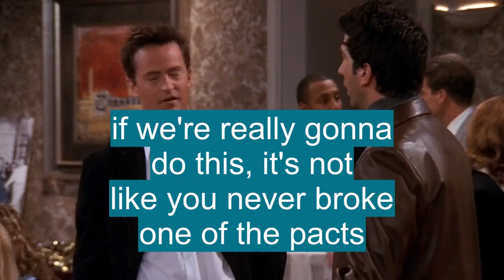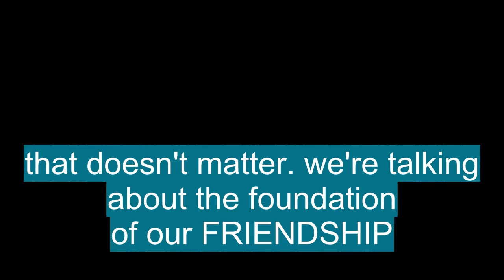English vocabulary: 'FOUNDATION'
En esta Clase de inglés aprenderemos la palabra FOUNDATION (Fundación) con ejemplos de series de televisión

FOUNDATION significa:

- The basis or groundwork of anything: the moral foundation of both society and religion.
- The natural or prepared ground or base on which some structure rests.
- The lowest division of a building, wall, or the like, usually of masonry and partly or wholly below the surface of the ground.
- The act of founding, setting up, establishing, etc.: a policy in effect since the foundation.
- The state of being founded.
- An institution financed by a donation or legacy to aid research, education, the arts, etc.: the Ford Foundation.
- An endowment for such an institution.
- A cosmetic, as a cream or liquid, used as a base for facial makeup.
- Foundation garment.
-  Solitaire.
- A card of given denomination on which other cards are to be added according to denomination or suit.
- That on which something is founded; basis
- (often plural)
- A construction below the ground that distributes the load of a building, wall, etc
- The base on which something stands
- The act of founding or establishing or the state of being founded or established
- An endowment or legacy for the perpetual support of an institution such as a school or hospital
- On the foundation
- Entitled to benefit from the funds of a foundation
- An institution supported by an endowment, often one that provides funds for charities, research, etc
- The charter incorporating or establishing a society or institution and the statutes or rules governing its affairs
- A cosmetic in cream or cake form used as a base for make-up
- See foundation garment
- Cards
- A card on which a sequence may be built
- The basis on which something stands or is supported; a base.

Let's see how 'FOUNDATION' is used in Advanced English vocabulary:

- the moral foundation of both society and religion. : el fundamento moral tanto de la sociedad como de la religión.
- a policy in effect since the foundation. : una política en vigor desde la fundación.
- the Ford Foundation. : la Fundación Ford.
- These two videos rest atop bookmarked links to The Jeffrey Epstein Foundation. : Estos dos videos descansan sobre enlaces marcados como favoritos a la Fundación Jeffrey Epstein.
- Vital Voices in 2013 took over funds from the Women In The World foundation which originated at The Daily Beast. : Vital Voices en 2013 se hizo cargo de los fondos de la fundación Women In The World que se originó en The Daily Beast.

Para aprender es importante saber el vocabulario en inglés con promunciación, FOUNDATION se pronuncia faʊnˈdeɪʃən en el IPA o [ foun-dey-shuhn ]